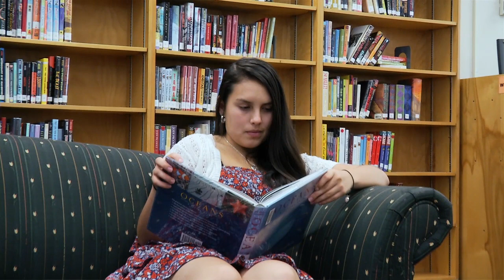Stand for Children - Beat the Odds - Brook Thompson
On November 13, 2013 Governor John Kitzhaber and hundreds of business and civic leaders joined for Stand for Children's Seventh Annual Beat the Odds Scholarship Awards & Fundraising Luncheon. This inspiring event awarded three $10,000 college scholarships to promising students who have overcome daunting obstacles thanks to excellent teachers, counselors and mentors. Benito Torres-Mata, Brook Thompson and Isaiah Eddington, were chosen from hundreds of applicants across Oregon. This is Brook's story.